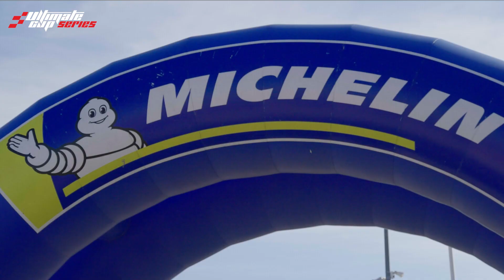RESUME DU JOUR | Samedi 12 Juin - Dijon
Flashback de notre 2ème journée de compétition sur le Circuit Dijon-Prenois !

Ce samedi été l'occasion de clotûrer la seconde manche pour les catégories Monoplaces, 208 Racing Cup, Kennol GT-Touring Sprint et l'endurance de 3h00 des Protos 🔥